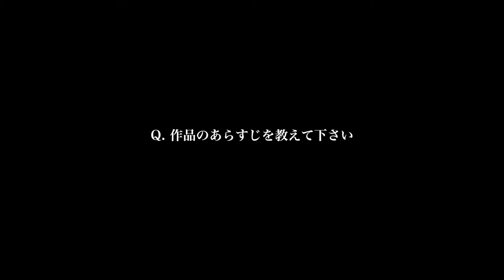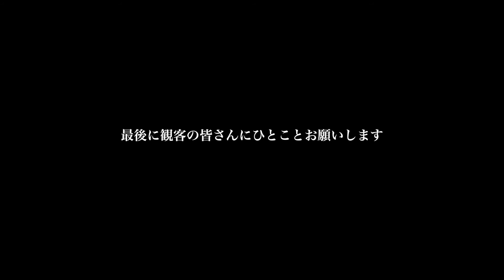『ほっけい。』東京学生映画祭インタビュー